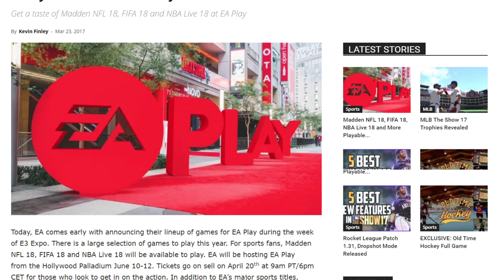Need for Speed™ 2017 Announcement - EA Play Event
Need for Speed™, one of the world’s bestselling video game franchises returns with a vengeance in the new Need for Speed Payback - Deluxe Edition.

Craft unique rides with deeper performance and visual customisation than ever before. Push them to the limit when you narrowly escape the heat in epic cop battles. From insane heist missions to devastating car battles to jaw-dropping set piece moments, Need for Speed™ Payback delivers an edge-of-your-seat, adrenaline-fueled action-driving fantasy.

Stand out from the crowd with exclusive customisation items and receive in-game discounts, Rep bonuses and five shipments to get your adventure started. The Need for Speed Payback - Deluxe Edition includes both the High Roller Pack and Platinum Car Pack.

High Roller Pack includes:

• Three-day early access
• Upcoming Story Mission Pack
• Exclusive Deluxe Edition NOS color (Can be applied to 5 cars)
• Exclusive Deluxe Edition license plate
• Exclusive Deluxe Edition leaderboard icon
• Five shipments
• 5% rep bonus

Platinum Car Pack includes:

• Chevrolet Camaro SS 1967
• Dodge Charger R/T 1969
• Ford F-150 Raptor 2016
• Nissan 350Z 2008
• Volkswagen Golf GTI Clubsport 2016
• Platinum Blue Tire Smoke

High-Stakes Competition

Get on a roll and win big with risk-versus-reward gameplay. The return of cop chases means the stakes have never been higher.

Live Out an Action-Driving Fantasy

Play through an explosive adventure as three distinct characters united by one common goal: revenge.

SCRAP TO STOCK TO SUPERCAR

Endlessly fine-tune your performance through each of the five distinct car classes (Race, Drift, Off-Road, Drag, and Runner) to turn the tables on the competition in any race, mission or challenge. Find abandoned vehicles scattered throughout the world to create your perfect car from the ground up. Collect, win or buy the hottest after-market parts and build out your perfect garage.

THE GARAGE

Coming soon: build unique rides with deeper performance and visual customization than ever before

STORY

The smell of burnt rubber lingers through the streets, a remnant of the activities that were carried out during the early hours of the morning. But the darkness of night now gives way to the light of day as the city of Silver Rock begins to spark into life as the sun breaks across the entire Fortune Valley region.

Need for Speed Payback has a single player campaign that follows the exploits of former street racer Tyler Morgan. After being double-crossed and forced into exile, it’s time for Payback. Tyler must rebuild his crew, win an impossible race and bring down The House, the cartel that has a grip over the city's casinos, criminals and cops.

It’s not going to be easy though. Tyler and the crew will find themselves in the middle of some of the most action-packed, explosive events in Need for Speed history.

It wouldn't be Need for Speed without killer cars. The big question is: what sort of ride do you want? Cars in Need for Speed Payback come in one of five classes; Race, Drift, Off-Road, Drag and Runner. Whatever your goal, you’re going to want the right car for the job.

Now for the fun part, where you turn it up a notch and take your stock ride into something spectacular. Visually customize your ride to get it looking just how you want, and your garage has never looked better. But deep down we know it’s what’s under the hood that counts; win and buy the hottest aftermarket parts and craft the perfect driving machine.

Keep your eyes peeled while exploring Fortune Valley, and you may just find an abandoned car that becomes your new project. Breathe life into it and raise it from scrap into your one-of-a-kind supercar.

Fortune Valley is your action-packed playground. Race through the glamourous and gritty districts of Silver Rock City, tear up the arid Liberty Desert, drift your way up Mount Providence and defy deadly drops all over Silver Canyon. Whatever you're in the mood for, Fortune Valley has it all.

The return of intense cop chases means the stakes have never been higher. With helicopters and Rhinos in their arsenal, you’re going to have to push yourself, and your car, to the limit if you’re going to outrun and get away from the local PD. One thing is for sure, they certainly won’t go easy on you.